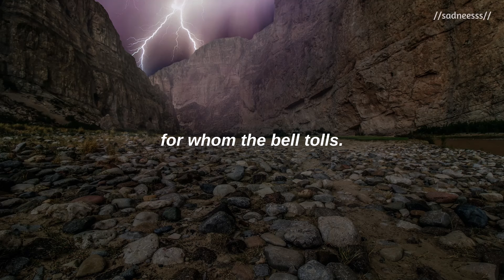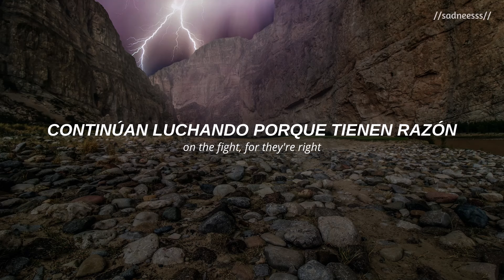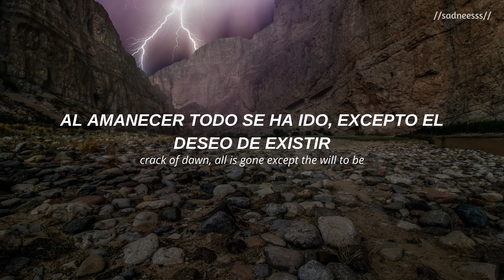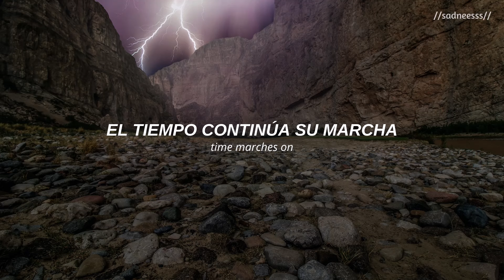Metallica; For Whom the Bell Tolls (sub. español/inglés)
“For Whom The Bell Tolls” fue el nombre que le dieron al tercer track de“Ride the Lightning”, el segundo álbum de estudio de Metallica. Esta canción está basada en una famosa novela del periodista y escritor estadounidense Ernest Hemingway publicada en el año de 1940. “For Whom The Bell Tolls” narra una historia basada en las vivencias que tuvo quien fuera corresponsal cubriendo la cruenta Guerra Civil Española.

La obra ha logrado trascender a través de los años por su capacidad de trasmitir los horrores de la guerra que vivió el pueblo español en la segunda mitad de la década de los treinta; además de describir y narrar en ella varios pasajes que ocurrieron en realidad, el periodista norteamericano fue participe de varias de las acciones en el campo de batalla, él vivió en carne propia varios de esos acontecimientos ahí escritos, siendo un ejemplo para su país de que el deber está por encima de los intereses personales.

En las versiones en directo de la canción, ésta suele comenzar con un solo de bajo en memoria del fallecido Cliff Burton.